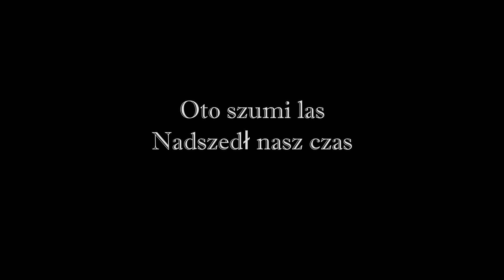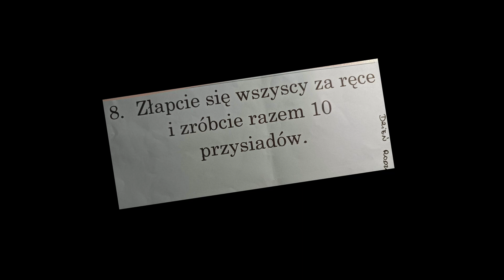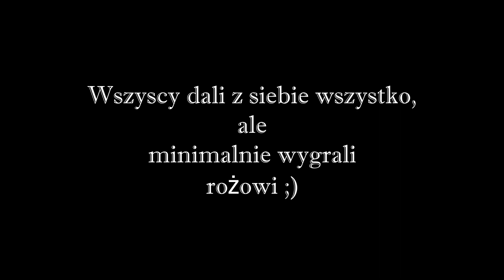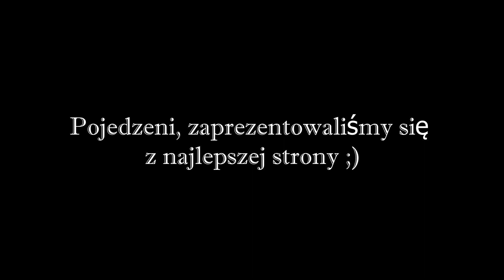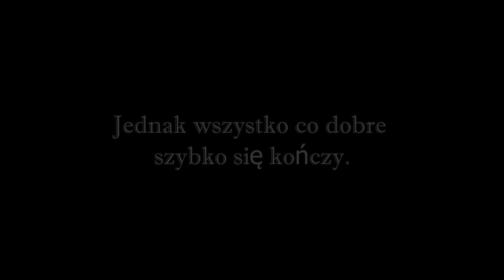Dzień Rodziny Klasa 1a Sz. P. w Raciborowicach